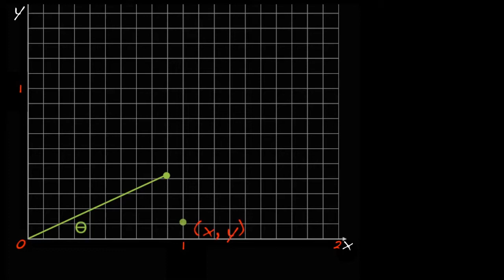1. Noktaları Nasıl Döndürürüz? | Set ve Sahneleme | Pixar'da Neler Oluyor?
1. How do we rotate points?